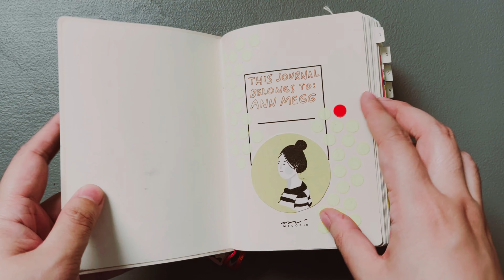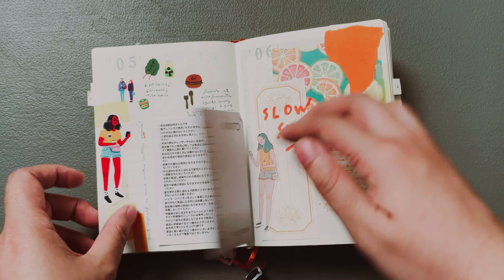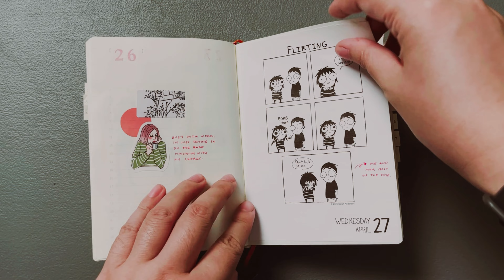2022 JOURNAL - MD NOTEBOOK DIARY 1DAY 1 PAGE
here's my 2022 journal and sadly i wasn't able to fill up the last few pages.